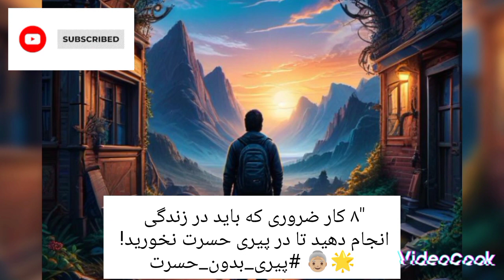"۸ کار ضروری که باید در زندگی انجام دهید تا در پیری حسرت نخورید! 🌟👵🏼